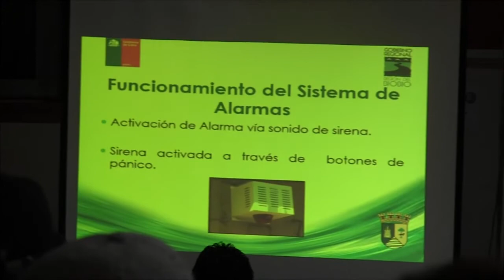Alarmas Comunitarias para Lota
En la Casa Municipal del Adulto Mayor, se realizó hace unos días atrás el lanzamiento oficial, del proyecto y adjudicación de Alarmas Comunitarias con fondos FNDR, gestión del alcalde de Lota, Patricio Marchant Ulloa.
   Este proyecto permitirá otorgar mayor seguridad a 2 mil 100 vecinos de la ciudad de Lota, pertenecientes a los sectores Matías Cousiño, Julio Lobos, Las Rosas, Camilo Escalona, Idahue y Nuevo Amanecer, entre otros lugares.